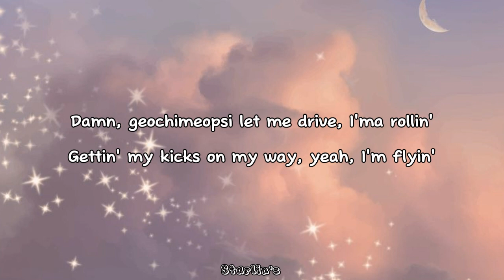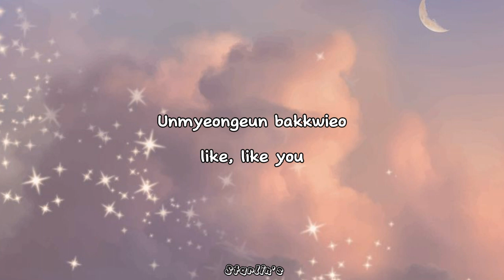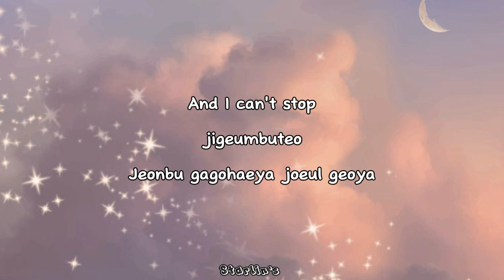SOYEON, WINTER & LIZ - Nobody (easy lyrics)